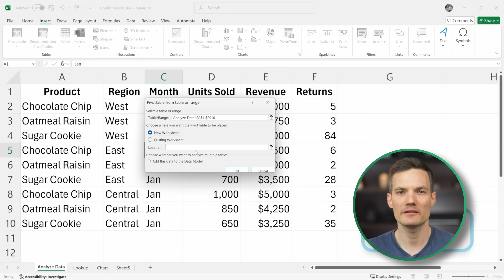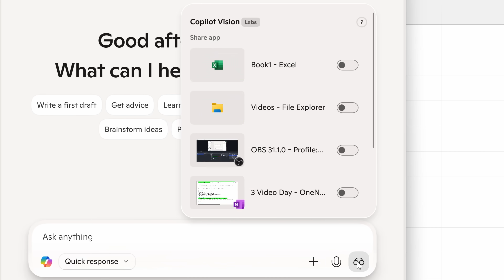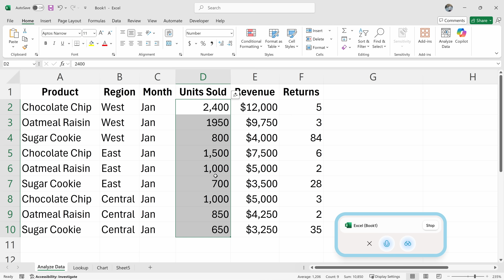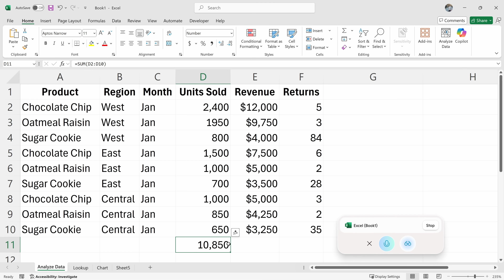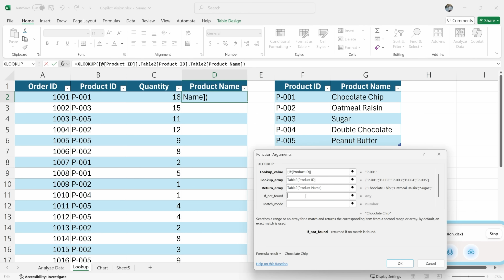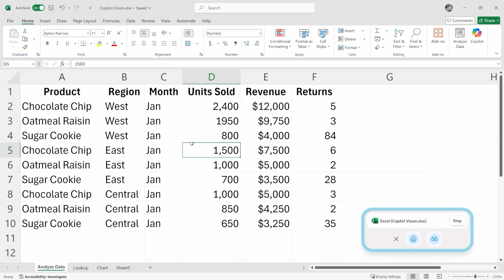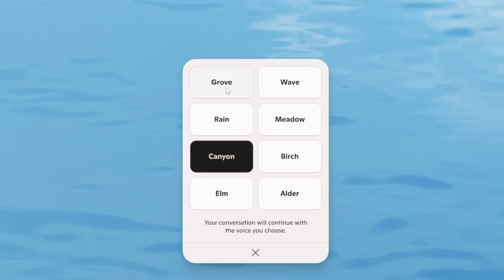Excel Tutorial for Beginners — Learn with Copilot AI (Free Tool!)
Ever wish you had a personal Excel tutor? With the new Copilot Vision in Windows, now you do—and it’s completely free. In this video, I’ll show you how to use Microsoft’s latest AI-powered assistant that actually sees your screen, understands your spreadsheet, and walks you through Excel tasks step by step. Whether you’re struggling with formulas, pivot tables, or just want to know what your data means, Copilot Vision has you covered.

We’ll go hands-on using an Excel spreadsheet (linked below!) and explore how Copilot Vision can:
- Summarize your data
- Recommend smart actions
- Teach you formulas like AutoSum and XLOOKUP
- Build pivot tables
- Create charts to visualize your insights

And the best part? You don’t need to Google anything.

⌚ TIMESTAMPS
00:00 - Excel now comes with a free tutor?!
00:43 - How to launch and share screen with Copilot Vision
01:34 - Copilot summarizes your spreadsheet
02:19 - Recommending which product to cut
02:47 - Using AutoSum to total units sold
03:30 - Learning Excel formulas with Copilot
04:49 - Setting up a pivot table for regional sales
05:38 - Visualizing data with charts
06:18 - Changing Copilot's voice settings
06:42 - Final thoughts & what’s coming next